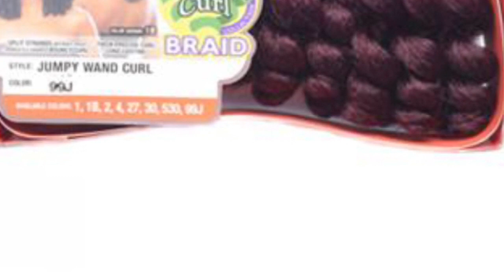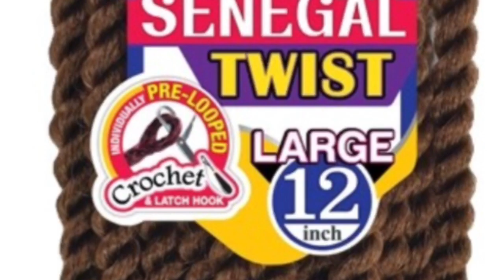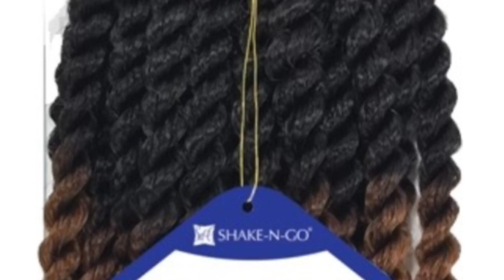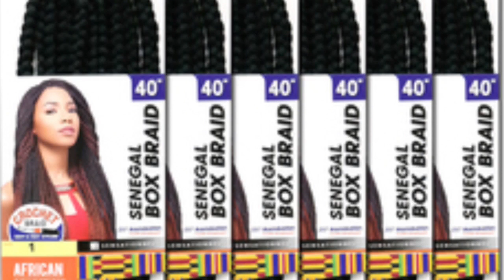Protective Styling 101 | Crochet Braids (very detailed w/ pics & videos)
Welcome to Protective Styling 101. This is an important very detailed video ALL ABOUT CROCHET BRAIDS!

Remember my goal is and ALWAYS will be healthy hair growth through protective braiding styles!

Like if there was something beneficial you took away from the video, comment if there is something you want to know about Faux/Goddess Locs (gearing up for week 5), SUBSCRIBE SUBSCRIBE SUBSCRIBE so you don’t miss out on any new uploads!

FAQs
Where are you located |  San Diego, CA

Song |  Gods Test
Don Doc